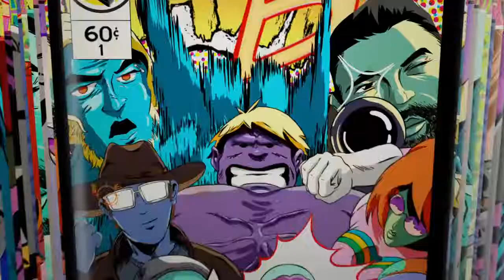Fortnite heavy clutch moment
Cjspahr clutching the win